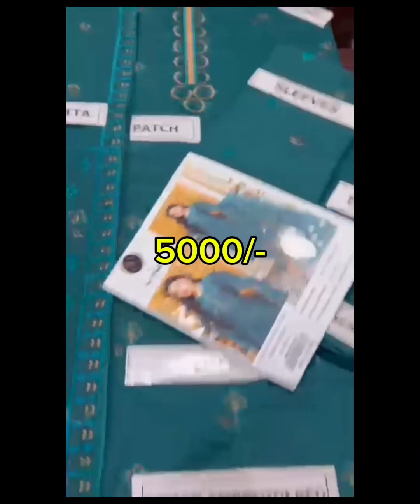Minha original 💯|| Sobia nazir || 2pc khaddar || Reseller join 03009122240